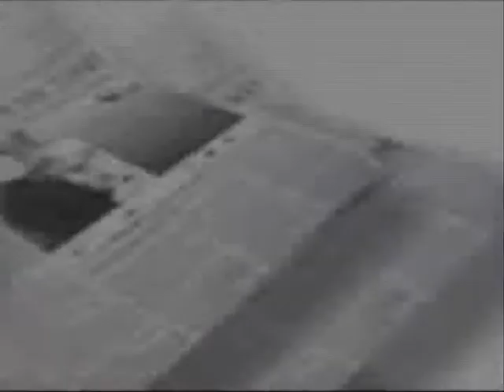CAFÉ PONTO COM - ED.04 - COMPLEXO HOSPITALAR PADRE BENTO